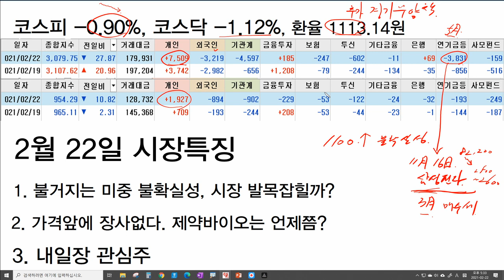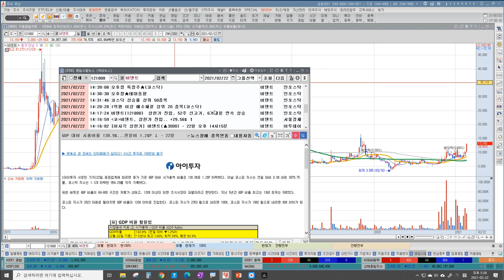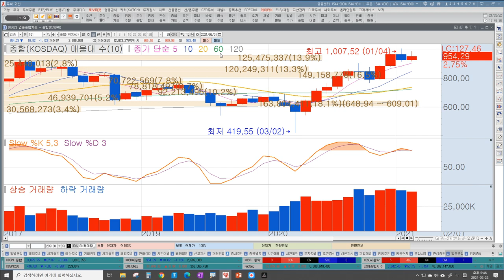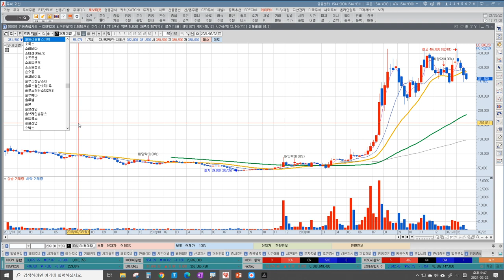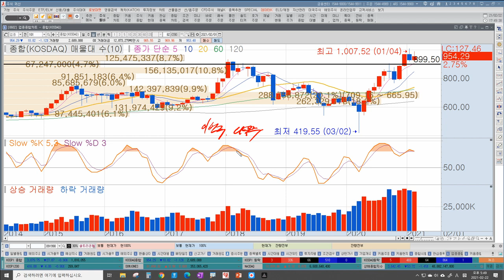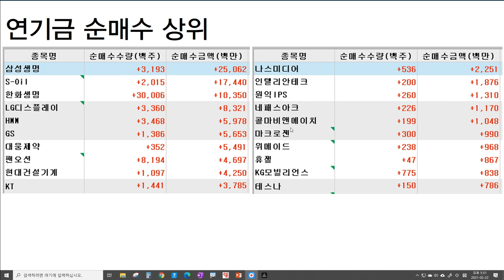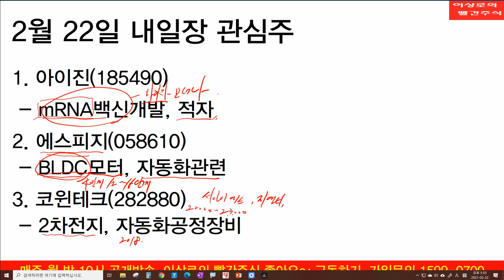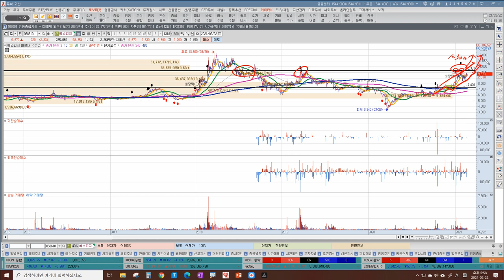셀트리온헬스케어, 제약바이오가 상승해야 코스닥 1000포인트를 돌파한다고?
코스닥 1000포인트는 제약바이오가 상승해야 하는 이유
재야의 고수에서 방송계의 주식고수, 이상로전문가